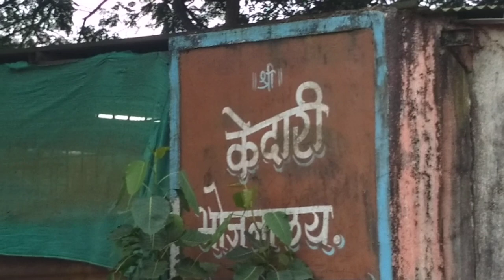Pawana dam kedari hotel best food dhaba. 60 ys Old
Damside best non veg Meal
kedari Mess
Kale colony
Pawana nagar